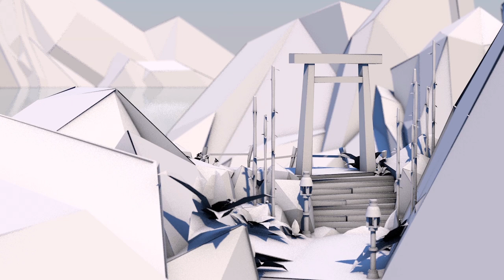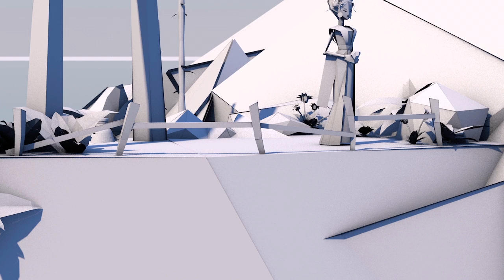Madame Butterfly - 3D Animation Short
Hi everyone :)

This is a project of mine from college that i made with two friends! We made our own version of the opera Madame Butterfly in a 3D paper-style. I hope you like it, it was so much fun to make!